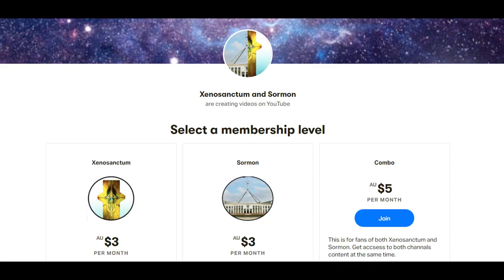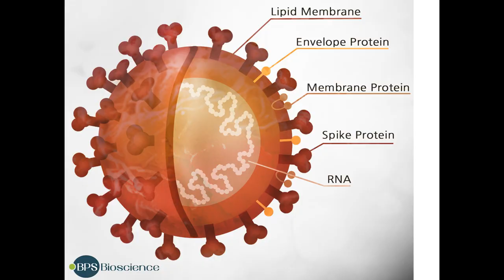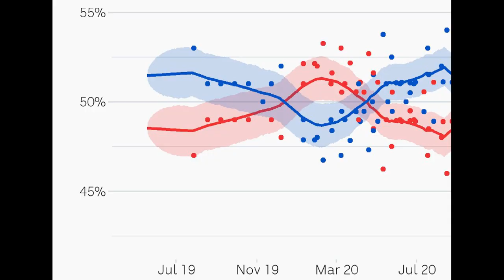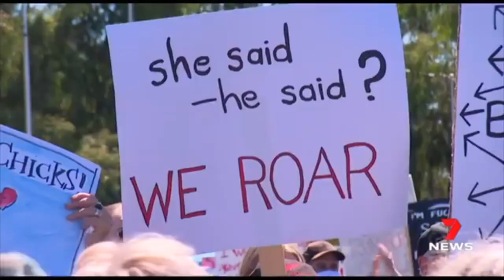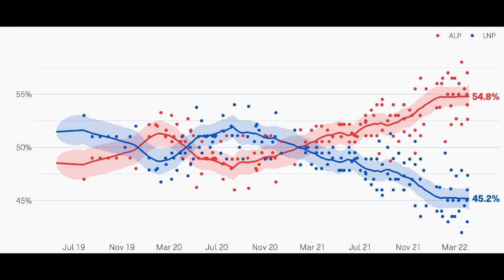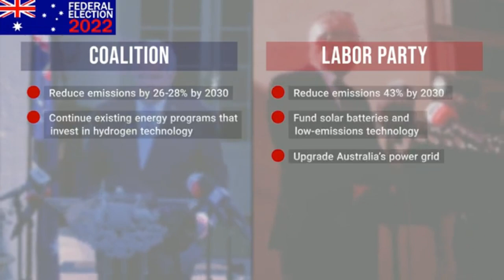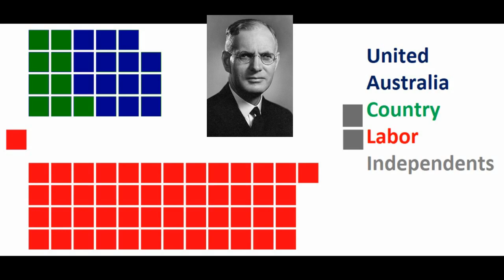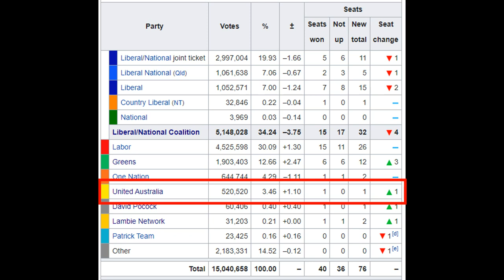The Australian Election of 2022: (S. 4, Ep. 2, All Australian Elections)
With the shock of the 2019 upset politics quitted down as the Coalition continued to govern on a small agenda while Labor tried to figure out where it all went wrong. However, bushfires, global pandemics and a parliament wide sex scandal would turn one of the quietest parliaments into arguably the most chaotic parliament in Australian history. As polls swung widely from one side to the other Morrison would once again have to battle the odds to gain the coalition a 4th term.